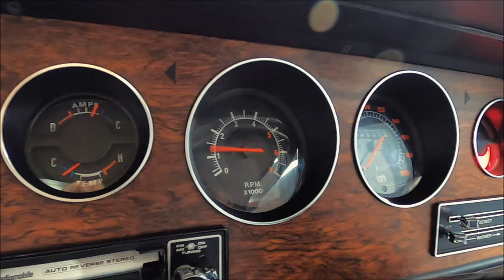FOR SALE - 1979 Holden HZ Kingswood Ute 202 6 Cylinder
Australian Muscle Car Sales proudly presents for sale an irreplaceable survivor 1979 Holden HZ Kingswood Utility 3.3L 202 Cui 6 Cylinder

Beautiful condition unrestored factory 3.3 Litre 6 cylinder HZ Holden Kingswood utility in Jasmine Yellow with Buckskin trim for sale from our Sydney Showroom.

Originally sold through McIntyre Motors of Goondiwindi, NSW this SURVIVOR HZ Utility has covered a genuine log booked 30,392 Kilometres and has been a collector car since 1982.

You just don't see cars like this anymore. Presented as if it were just rolled out of the new car showroom, this HZ Ute is day one unmodified except for an exterior repaint in the mid 1980s.

Running the matching numbers 202 6 cylinder engine and 3 speed column shift manual gearbox, this Kingswood Ute features a very tidy and correct engine bay with original carburetor, air cleaner assembly, coil, distributor, big nut master cylinder, radiator and shroud, glass fuel filter and horns.

On the inside, the seats are trimmed in stunning factory Buckskin which is in magnificent condition with the dash, steering wheel, gauges, carpet and hood lining in excellent condition. The HZ is also fitted with a working factory AM radio.

For all the specs and loads of detailed photos please visit Australianmusclecarsales.com.au at: